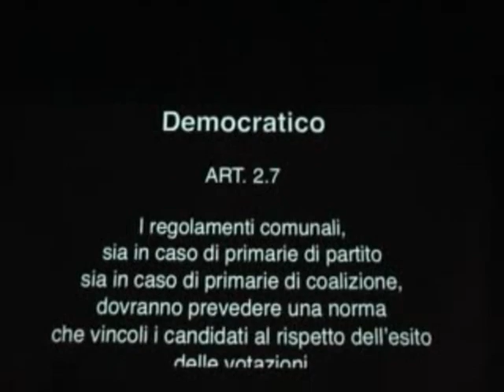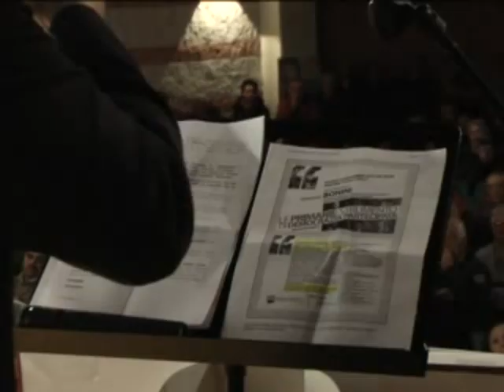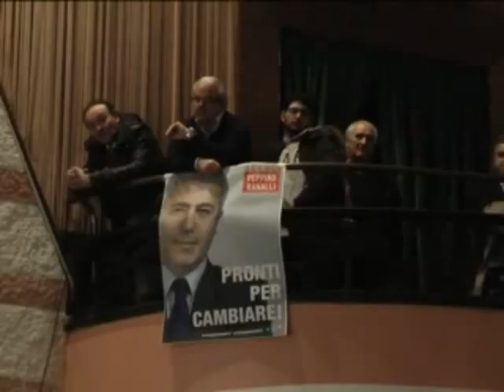ONDA TG 5.04.2013 - ASSEMBLEA POPOLO DELLE PRIMARIE